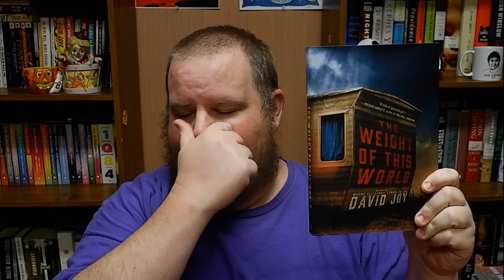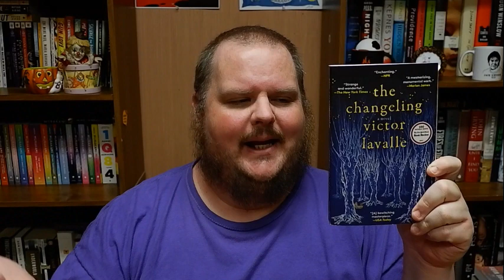Some of My Favorite Scenes in Books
Sorry this is late. I thought I'd already uploaded this and scheduled it. This is what happens when you're eight videos ahead...Sorry about that :/

Time stamps:
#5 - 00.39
#4 - 02:20
#3 – 04:40
#2 – 06:04
#1 – 09:00